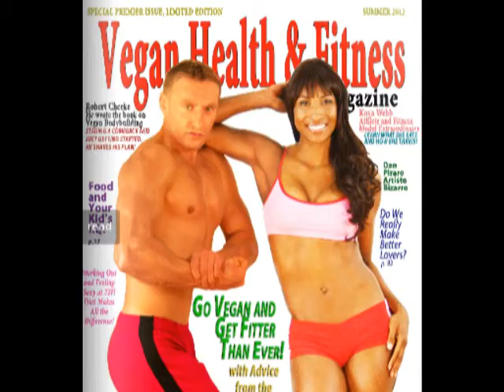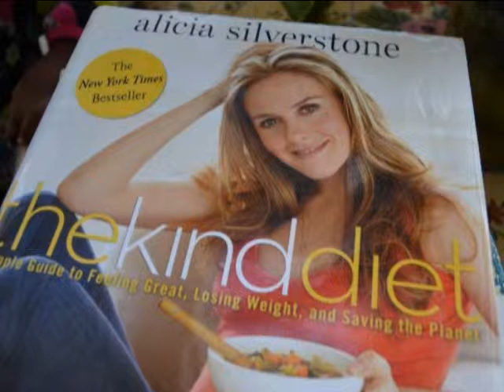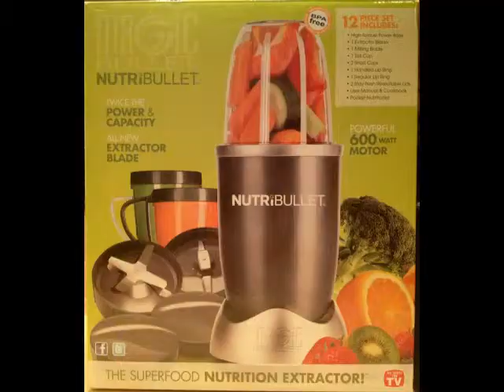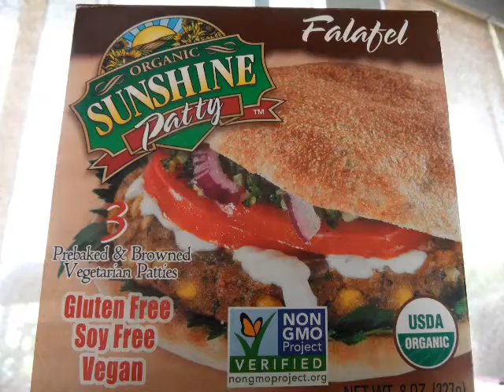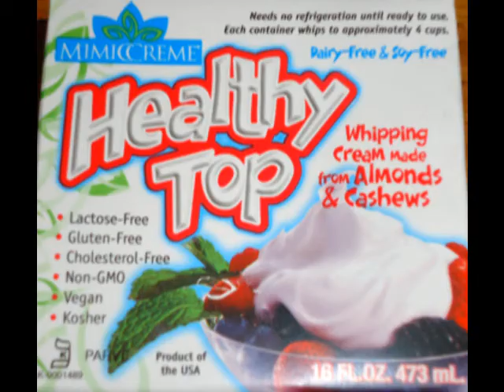V-Gun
In this veganized version of "Love Laser", the concept is a gun with the special ability to make vegans out of those shot by it.